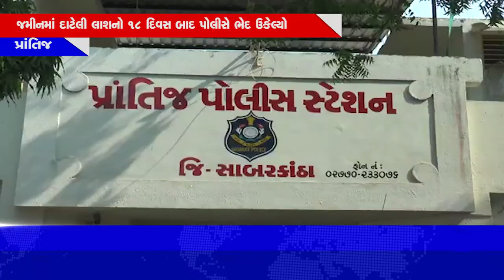જમીનમાં દાટેલી લાશનો ૧૮ દિવસ બાદ પોલીસે ભેદ ઉકેલ્યો